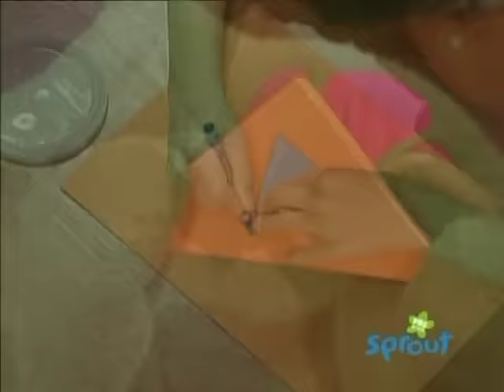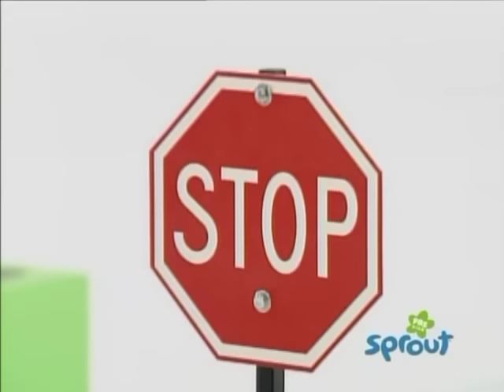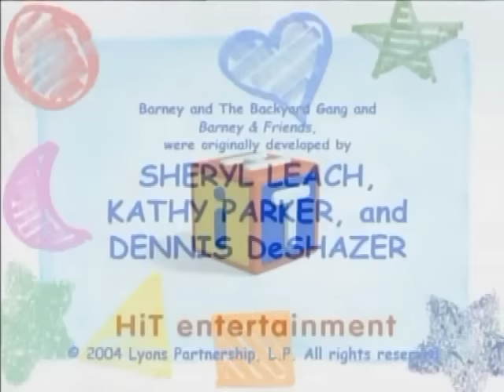Barney & Friends: My Baby Brother (Season 9, Episode 8)